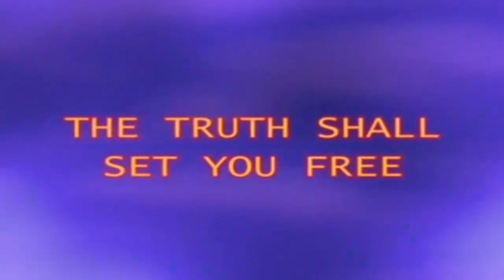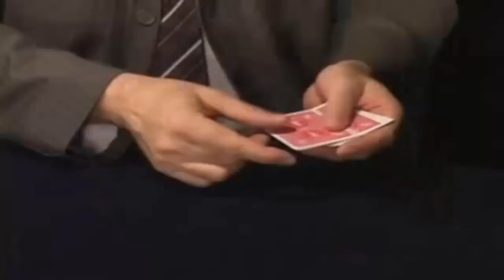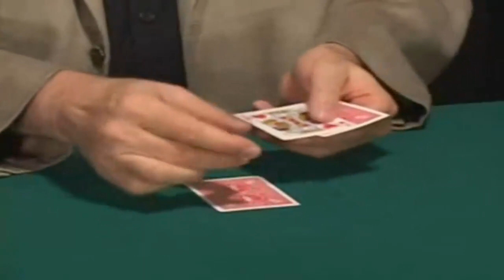Aldo Colombini - Extreme Funny Magic Videos HD Part 59: USA Funny Magic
Welcome to USA Funny Magic, where laughter and wonder collide! In this uproarious performance, renowned magician Aaron Fisher takes center stage to dazzle and delight audiences with his unique blend of comedy and magic. Prepare to be amazed as Aaron weaves his spellbinding illusions with side-splitting humor, leaving viewers of all ages captivated and entertained.

In this viral-worthy show, Aaron Fisher showcases his mastery of sleight of hand, mind-bending tricks, and audience interaction like never before. From jaw-dropping card tricks to mind-reading feats that will leave you scratching your head in amazement, every moment is infused with laughter and astonishment.

Join us for an unforgettable experience as Aaron Fisher proves why he's one of the most sought-after entertainers in the world of magic. Whether you're a seasoned magic enthusiast or simply looking for a dose of joy and wonder, this performance is guaranteed to leave you spellbound!

Don't miss out on the magic that's sweeping the nation.